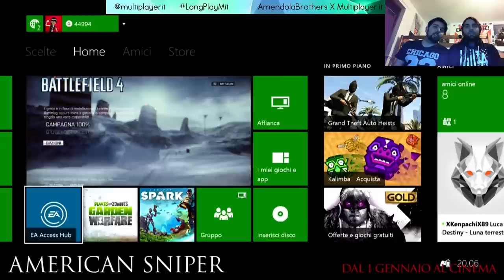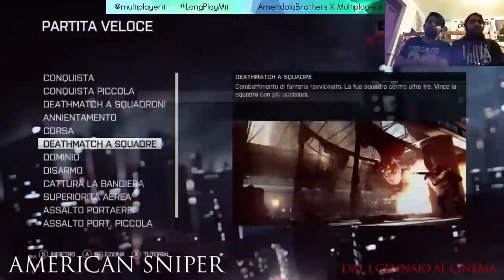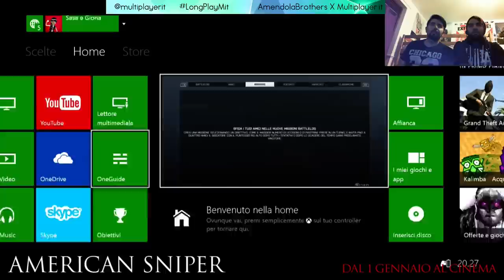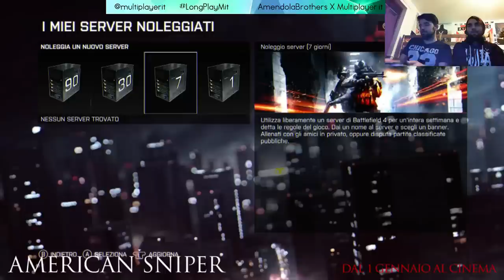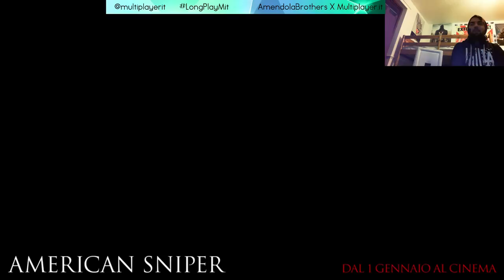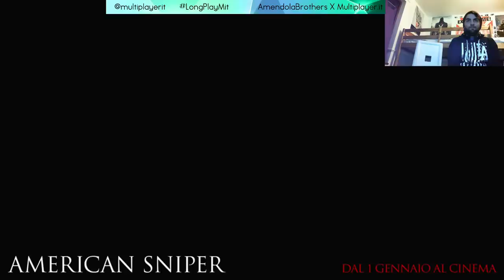Battlefield 4 - Long Play Settimana del Cecchino 1 / 2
In occasione dell'imminente uscita di American Sniper ), il nuovo film di Clint Eastwood che raggiungerà le sale il prossimo primo di gennaio, questa sarà anche su Twitch la Settimana del Cecchino.

Ecco a voi Battlefield 4, giocato dal vivo dagli Amendola Brothers.